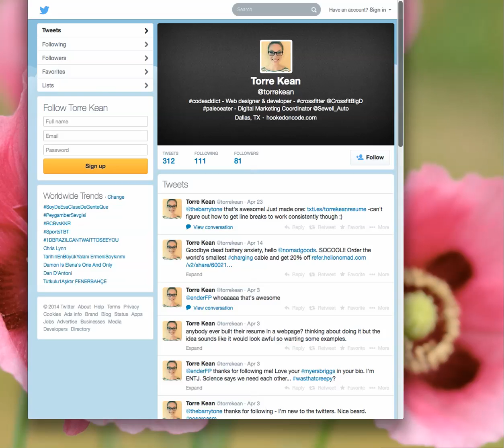HookeOnCode.com Responsive Bootstrap Website Example in Dallas, Texas from Hooked On Code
Watch this tour of hookedoncode.com, a responsive website by Torre Kean, built in 2014. This website was built using the Bootstrap framework. Torre Kean is a website designer and developer located in Dallas, Texas, operating as Hooked On Code.